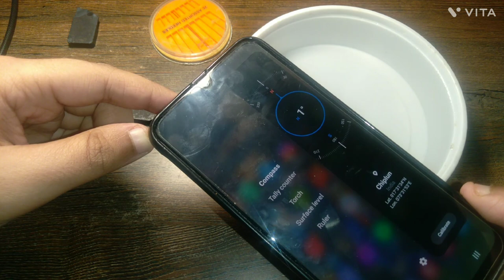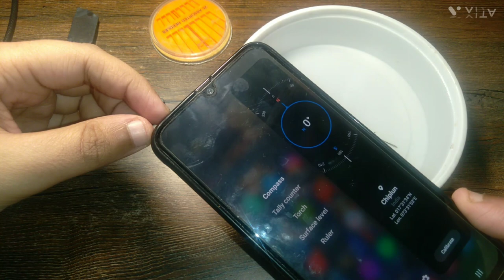Find Direction using a needle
Hi guys! So this is very easy science practical where you will find direction using needle

Materials Required
1. Needle
2. Magnet
3. Bowl of water
4. Physical or Digital compass(anyone would work..)